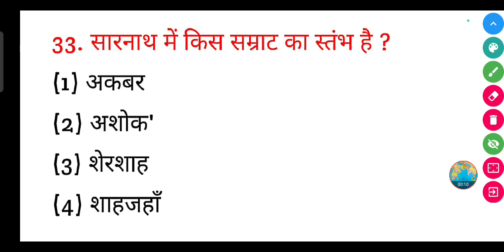सारनाथ में किस सम्राट का स्तंभ है ? | Sarnath mein kis Samrat ka stambh hai